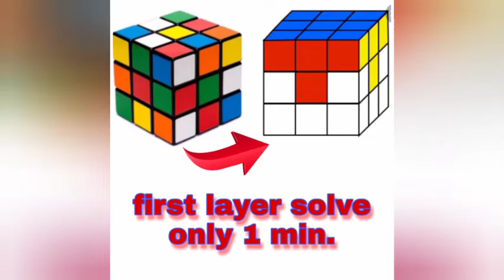How to🙄 solve Rubiks 😫cube? !! पहली परत कैस हल करें?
Rubik's cube kese solve Kare.
cube solve Kare ke aasan trick.
Rubik's cube solve.
How to solve Rubik's cube in Hind.
cube ko solve karne ka formula.
cube banane ka formula image.
cube solver app.
Rubik's cube kese solve karte hai.
How to solve Rubik's cube in Hindi biginner.
How to solve Rubik's cube official.
Cube formula math.